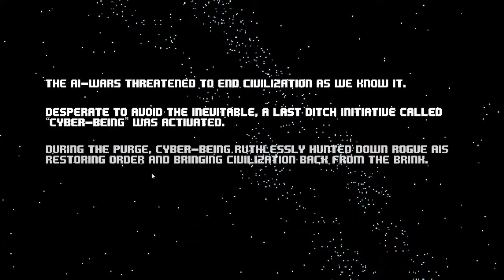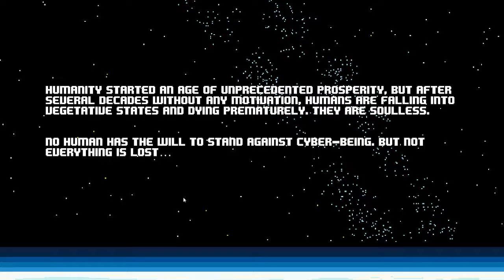Lets Play Last Soul Prologue | Demo V6 Gameplay | Pixel Art Game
Last Soul is a 2d pixel art action platformer with a compelling story about a future where mankind has lost its will. Explore and fight your way through a variety of levels, and take on awesome boss enemies